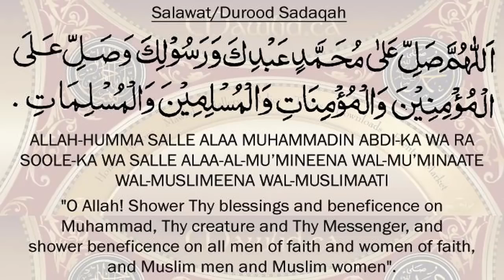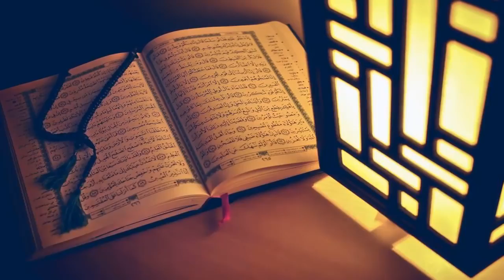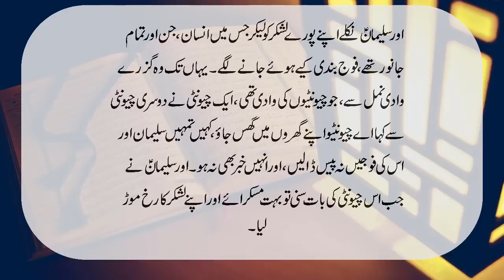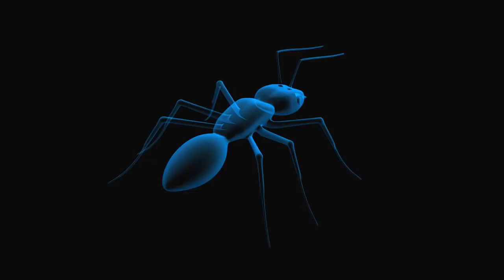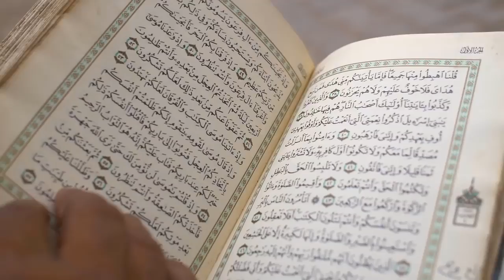چیونٹیوں کو قبل از وقت بارش کا کیسے پتہ چلتا ہے Life of Ants Why Ants Meet Each Other